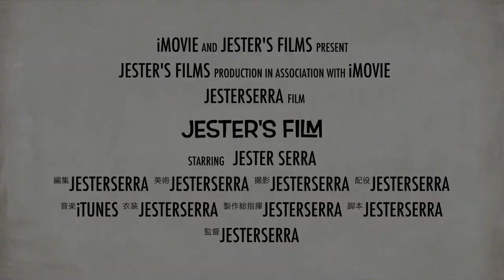【Youtuber応援】男たちの肉会＃４【焼肉安安】